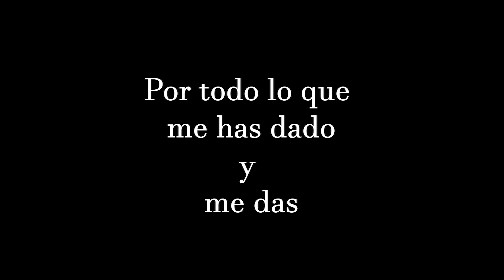Opie&Decker 4K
Historia de la relación de Opie (gtv_genesis) y Decker (patricia19). Este vídeo se proyectó en directo el día que Opie le pidió a Decker que se casaran.